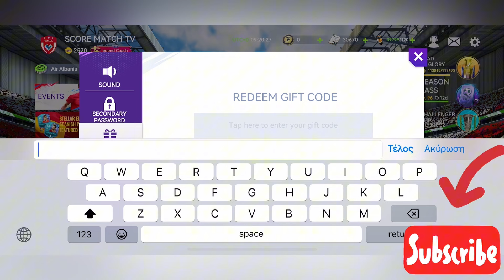Total Football Game : 2 NEW GIFT Codes And How To Change Jerseys Numbers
A free game that FIFPro licensed
Total Football is a free sports game developed by GALA Sports. The application is a simulation soccer game that FIFPro licensed. It boasts excellent and realistic 3D graphics. As a result, you will have access to the organization’s roster of more than 4,000 professional players

By @ScoreMatchTv

please support ,Thanks 🙏